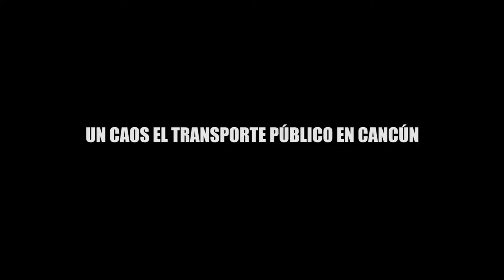UN CAOS EL TRANSPORTE PÚBLICO EN CANCÚN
El  director de Transporte y Vialidad en BJ, Francisco Amaro Betancourt, además consejero político del PRI, no ha hecho nada; nula estrategia para ordenar paraderos, rutas, pero sobre todo, realizar operativos para evitar que las combis o urvans vayan con sobrecupo